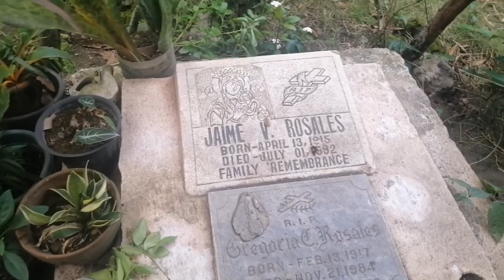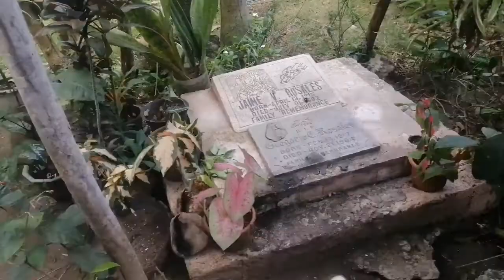Operation linis sa Bakuran